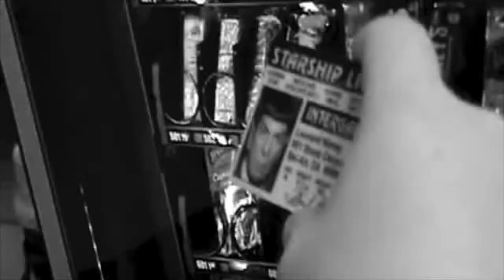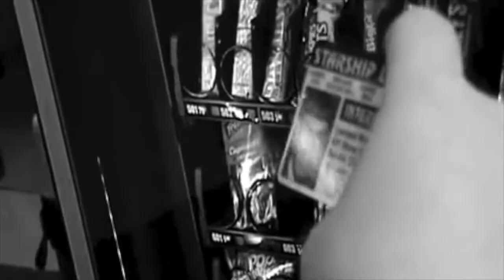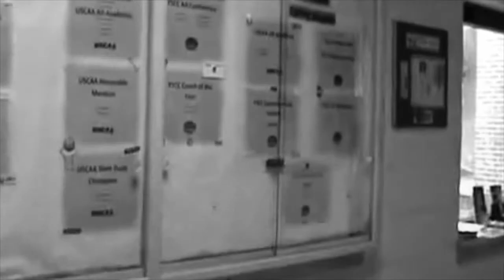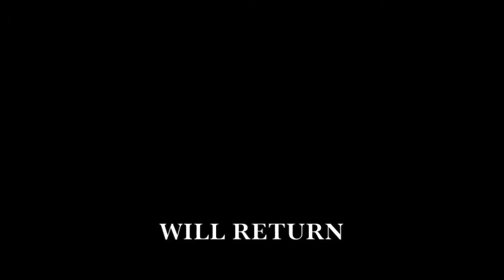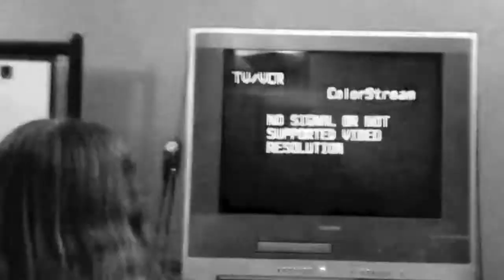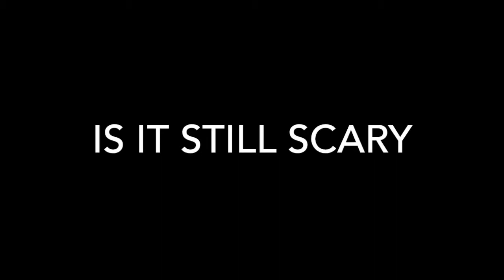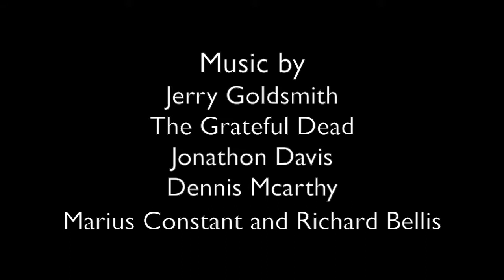The Twilight Zone: Return Of The Halloween Scare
As some may know, the previous installment of the Twilight Zone on this channel may not be the best. However, this I hope rectifies this a little bit. A brand new cast, new stories, and returning one. I hope you all enjoy this new Halloween version of the Twilight Zone. Happy Halloween!

THIS IS FOR OURE FUN!  NO INFRINGEMENT INTENDED!